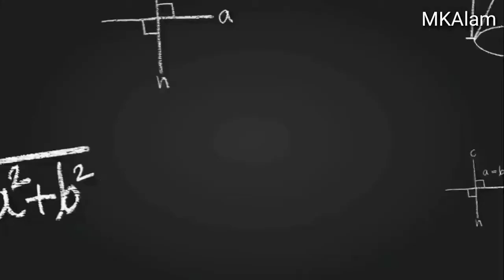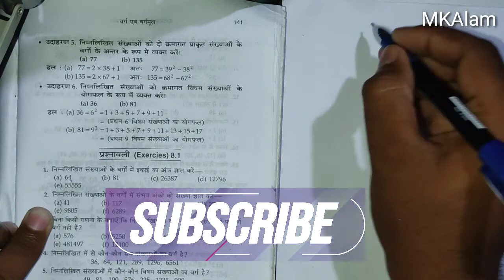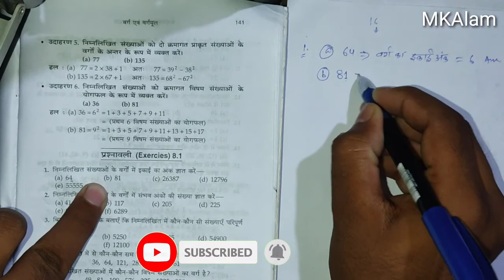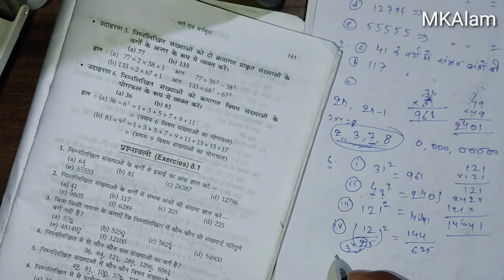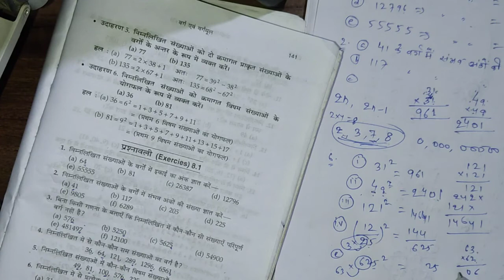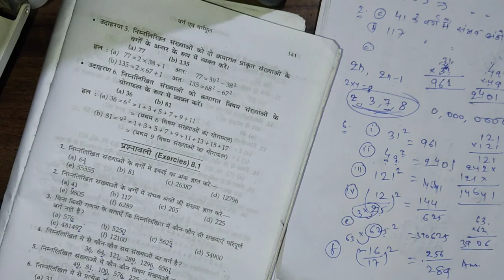Class 8 Alok math//Ex. 8.1//Q. 1 to 6 (वर्ग और वर्गमूल)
In this video you will get the solution of class 8 Alok bharti math chapter 8 exercise 8.1 questions 1 to 6 in hindi by MKAlam
इस विडीओ में आप वर्ग 8वीं के प्रश्नावली 8.1 के प्रश्न 1 से 6 तक का हल पाएंगे जो बहुत ही सरल भाषा में है। आसान तरीका से बताया गया है।
alok bharti ganit warg 8 prashn 1 ka hal
alok bharti ganit warg 8 prashn 2 ka hal
alok bharti ganit warg 8 prashn 3 ka hal
alok bharti ganit warg 8 prashn 4 ka hal
alok bharti ganit warg 8 prashn 5 ka hal
alok bharti ganit warg 8 prashn 6 ka hal
Alok bharti ganit class 8 chapter 8 prshnawali 1 se 6 tak ka hal